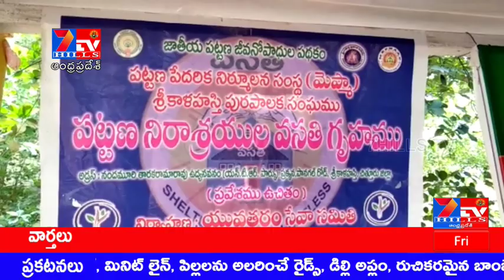శ్రీకాళహస్తి పట్టణములో యువతరం సేవాసమితి 5 వ వార్షికోత్సవం - 23082019